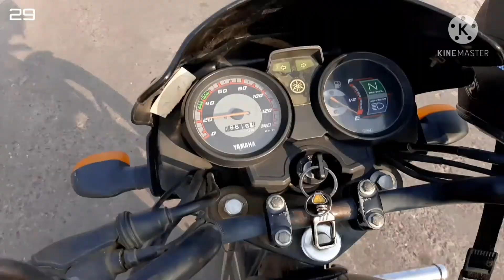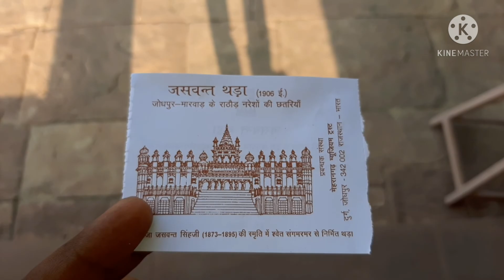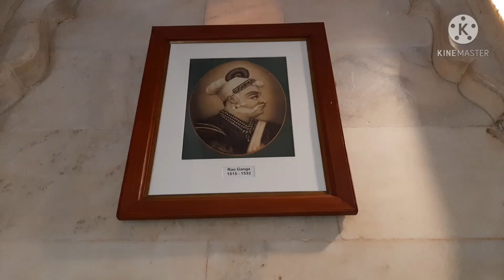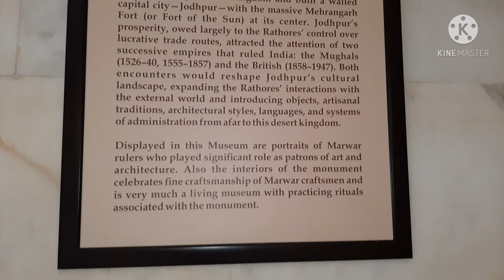Tajmahal Of Rajasthan-Jasvanthada Jodhpur